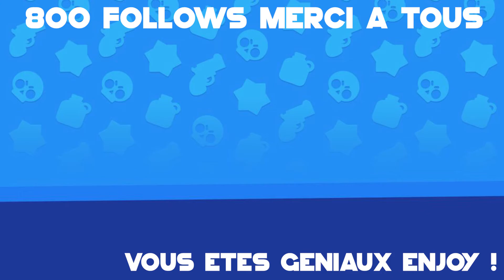PAM.EXE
Voici mon PAM.EXE selon moi. J'ai enfin débloqué ce brawler et me suis fais plaisir à y jouer. Eclatez moi les likes les amis je comptes sur votre soutien. Bon Visionnage ENjOy !

👍 Tu aimes faire le plein de pixels ? Laisse un pouce bleu !
Règles des commentaires : Reste poli et courtois !

A tantôt ! ENjOy !